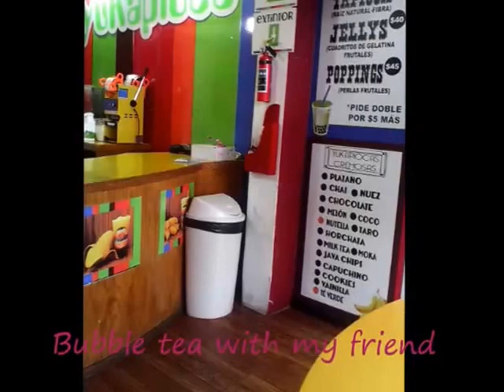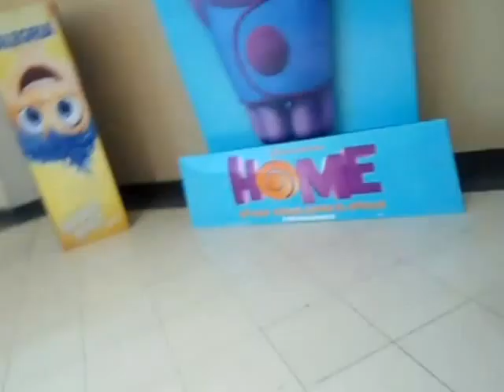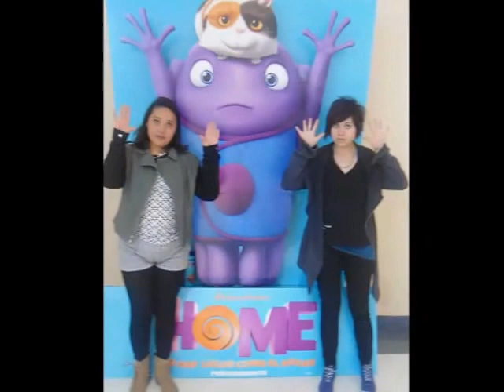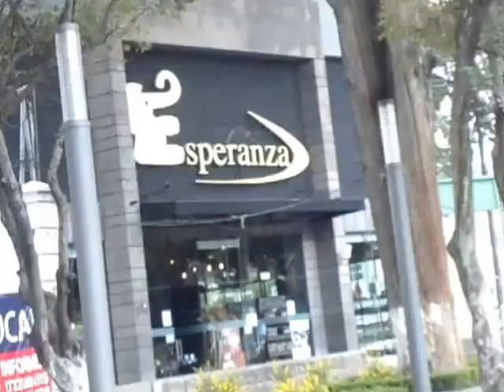Look who's driving!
Hello babies!
My first Spring Break week has already gone! And even though it wasn't super busy, I've been having a good time.
I'm also trying to get some things done around the house before going back to work.
Can you tell I've been eating a lot!? There is just a lot of food on this video...it must be vacation time

Went to the movies with my girls to watch "Home." It was not my favorite movie ever but, it was fun and has a nice story.

And...yay! My sister had he first driving experince with me. She drove me all over the place, I must say I'm really proud of her, she did a great job!! My life was in her hands, hehe.